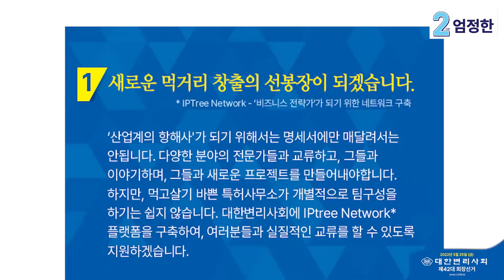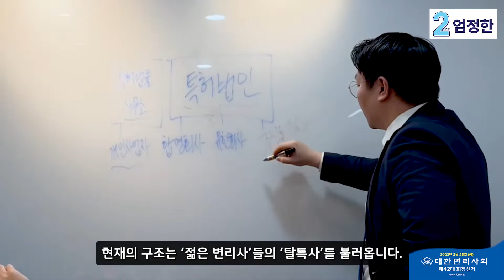기호2번 엄정한 공약 설명영상 - 42대 대한변리사회 회장선거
제42대 대한변리사회 회장선거(3.25)에 출마한
기호2번 엄정한 변리사입니다.

회장의 임기는 2년입니다.
꼭 할 수 있는 7가지 공약을 회원 여러분께 약속합니다.